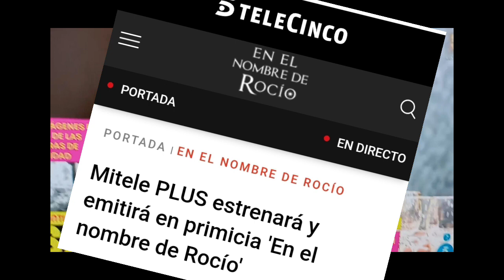TELECINCO DA MALAS NOTICIAS A ROCÍO CARRASCO POR EL DOCUMENTAL "EN EL NOMBRE DE ROCÍO "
La plataforma de contenidos premium de Mediaset España estrenará los capítulos 0 y 1 de la docuserie el próximo viernes 17 de junio.